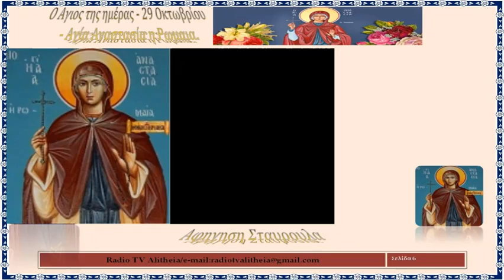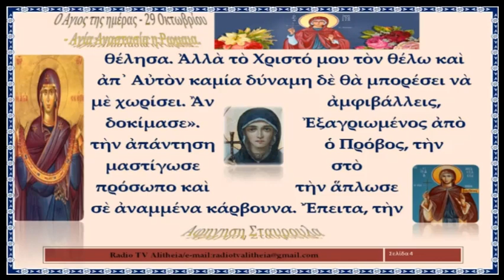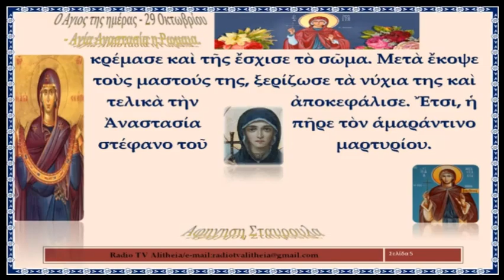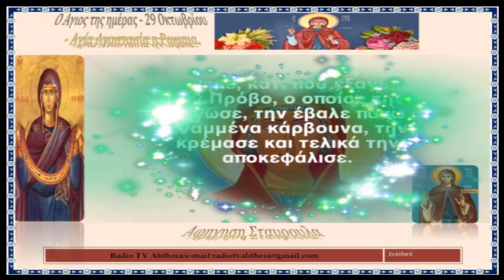Ἡ Ἁγία Ἀναστασία ἡ Ῥωμαία, ἡ Ὁσιομάρτυς rtva